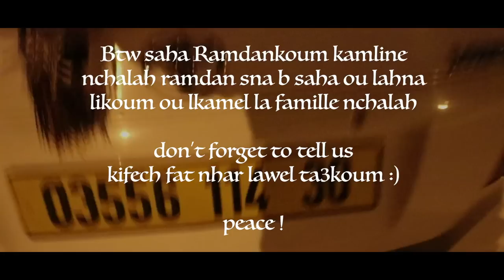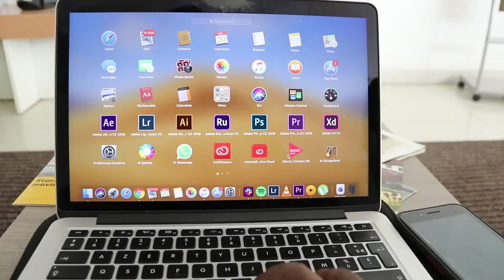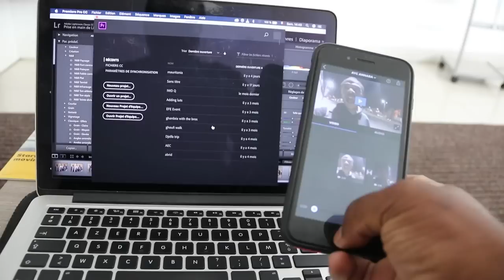اجمل مناظر الجزائر - اكتشف جمينة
From our trip discovering one of the magical place in Algeria

Here is Jmina
One of the natural canyons of the region
Yeah we discovered ghoufi before
And now this one

Don’t forget to thumbs it up
And also comments about which places you’d like me to visit next .!